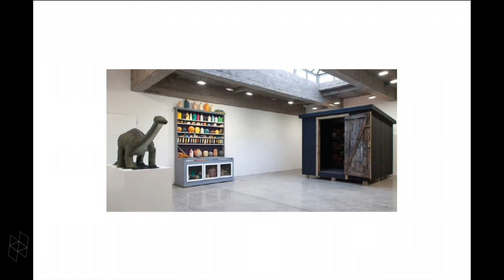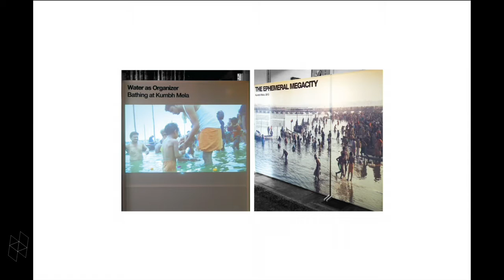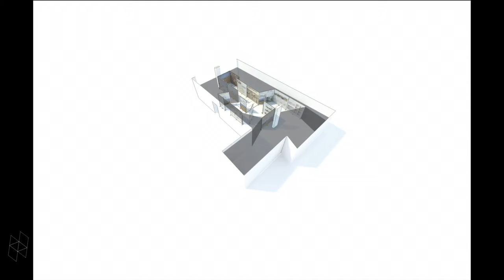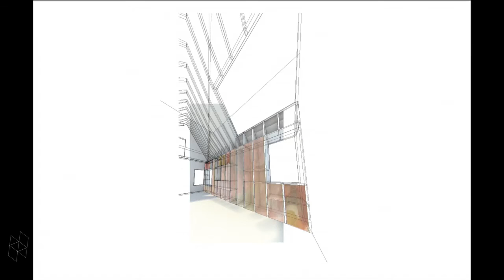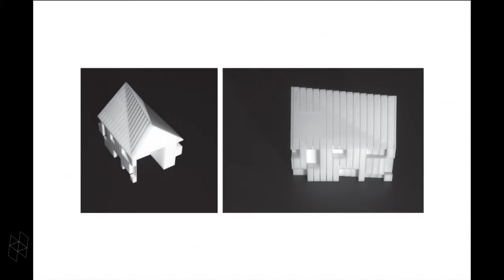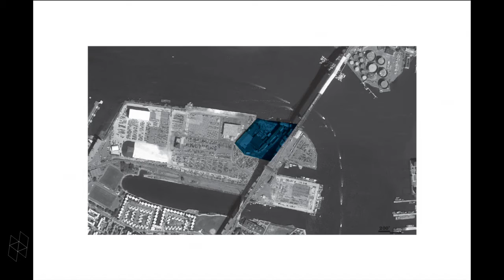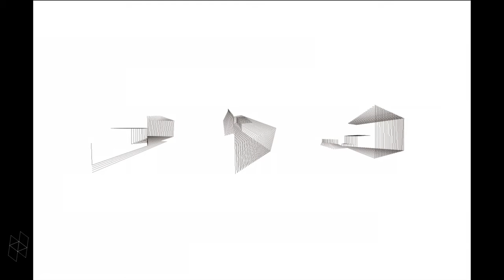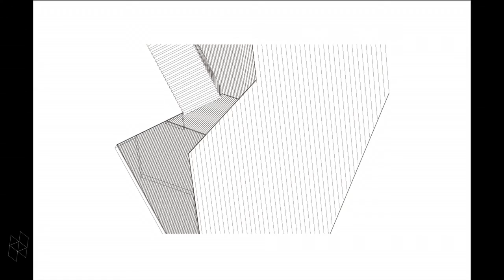GSD Talks. Innovate: Megan Panzano MArch '10, "The Edge"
The edge is framed as a potent site of command over contingencies.It is the seat from which the architect may best be able to invite in different logics, with new temporal variation, to mingle with and recode patterns of use, experience, and tectonic definition already familiar.  The work presented will include various experiments with spaces capable of operating at the edge of control – enabling and registering specific contingent conditions through architectural delineation.  The title also refers to the periphery, where the presented projects hail from or marginal actions that are centralized in the work and investigated as a motivating force.  The talk prompts: the edge can be a favorable margin.

Megan Panzano, MArch ’10, is a design critic in architecture at Harvard GSD, where she is currently coordinating and teaching in the first semester studios of both the graduate and undergraduate programs. Through her practice, studioPM, she is working on an assembly of projects addressing conditions of contingency across a range of architectural scales. Panzano has taught architecture studio for six years, concurrent to practice, and previously worked at Utile Inc. and Venturi, Scott Brown + Associates. Her design work has been exhibited in the Cite de l’architecture show in Paris in addition to several Boston venues, and featured in Mark Magazine, Wallpaper, Bauwelt, Domus, Arch Daily, and the Boston Globe, among other publications. Panzano was the designer and co-curator of Living Anatomy, an exhibition on housing, in Fall 2015; her recent essay “Control Points,” published in Harvard Design Magazine No. 41, extends her analysis of housing design to the choreography of contemporary family structures.

Megan Panzano earned a Master of Architecture with distinction from Harvard University's Graduate School of Design (2010) where she was the James Templeton Kelley Thesis Prize winner and the John E. Thayer Award Scholar.  She also received her B.A. in Architecture with honors from Yale.